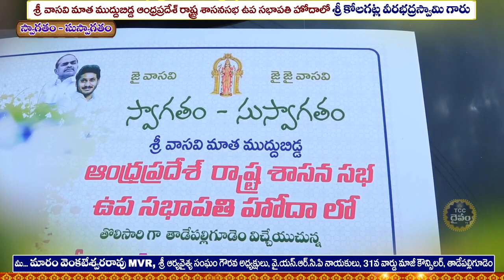Kolagatla Veerabhadra Swamy | AP Assembly Deputy Speaker | Part 3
పశ్చిమగోదావరి జిల్లా

తాడేపల్లిగూడెం శ్రీ వాసవి కన్యకా పరమేశ్వరి పంచాయతన క్షేత్రంలో 27 అడుగుల అభయాంజనేయ స్వామి విగ్రహ ఏర్పాటుకు శంకుస్థాపన చేసిన రాష్ట్ర ఉపసభాపతి కోలగట్ల వీరభద్రస్వామి

గౌరవ అధ్యక్షులు మారం వెంకటేశ్వరరావు ఆధ్వర్యంలో 100 కార్లు, 150 బైకులతో కైకరం గ్రామం నుండి స్వాగతం పలికిన ఆర్యవైశ్యులు

రాష్ట్ర ఉప ముఖ్యమంత్రి కొట్టు సత్యనారాయణ ను మర్యాదగాపూర్వకంగా కలిసిన వీరభద్ర స్వామి

శంకుస్థాపన అనంతరం గజమాలతో సత్కరించి సన్మాన సభా కార్యక్రమ వేదిక వద్దకు పూర్ణకుంభంతో స్వాగతం పలికిన ఆర్యవైశ్యులు

పెద్ద సంఖ్యలో తరలివచ్చిన మహిళలు ఆర్యవైశ్యులు